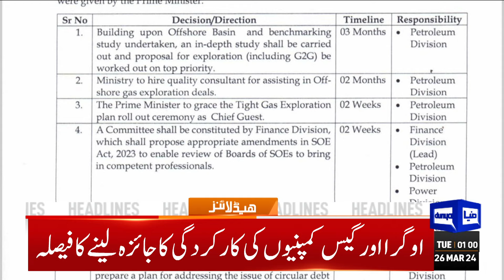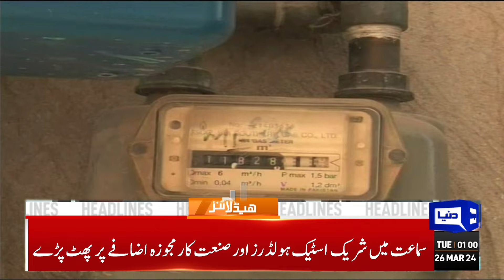Dunya News Headlines 01AM | Air Strikes | PM Shahbaz In Action | 26 Mar 2024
Ogra holds public hearing on massive gas price hikes

Books can be written on what happens to journalists in Pakistan: CJP Isa

Court orders PTI founder to be produced on April 4

IHC to hear PTI founder, Qureshi's appeals against conviction in cipher case today

Oath-taking delay: Opposition in KP Assembly moves PHC

SC seeks summary of reserved decisions of civilians trial in military courts